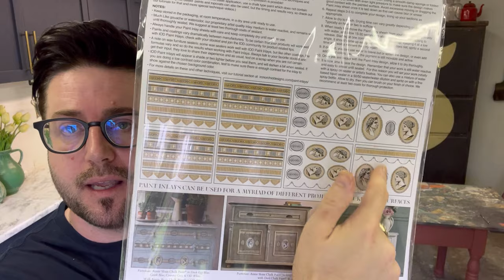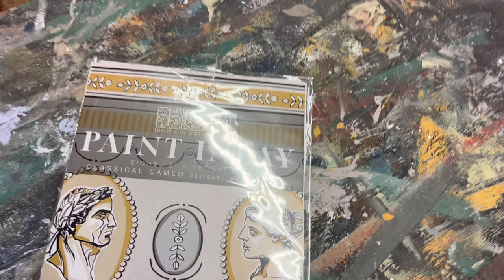Paint ￼inlay from IOD and Annie Sloan,￼￼￼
Today's tutorial is going to be a very special one because two of my favorite brands have collaborated and released an amazing new product. IOD and Annie Sloan have come together to bring us a brand-new paint inlay, and I couldn't be more excited! So, in today's video, I'll be showing you how to create a stunning neoclassical design with a touch of Scandinavian influence, using the beautiful classic cameo design. Trust me, this is going to be a tutorial full of creativity and pure joy, combining my two favorite products!